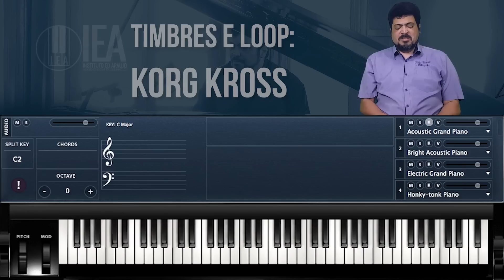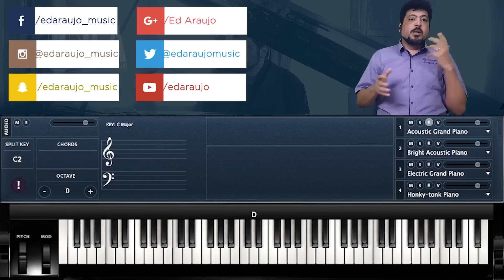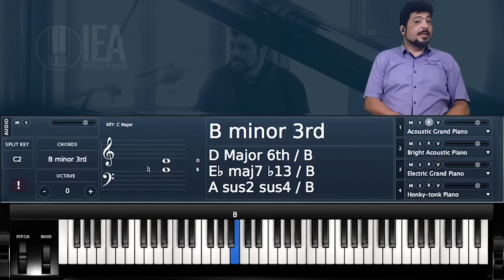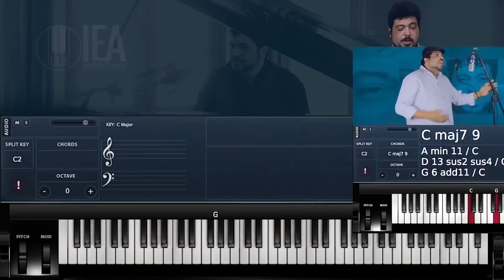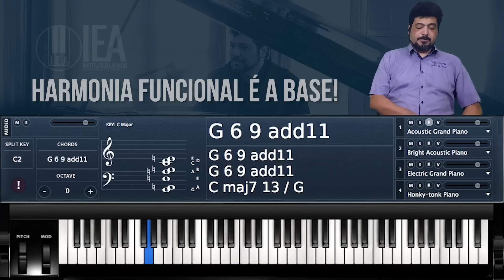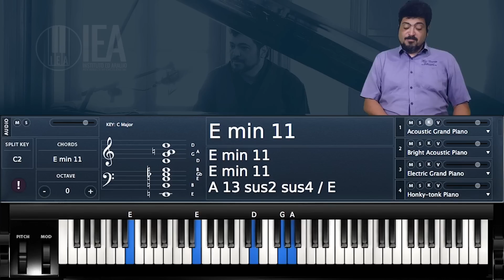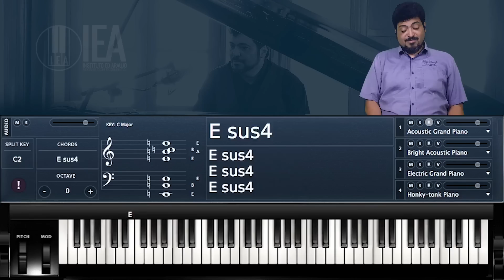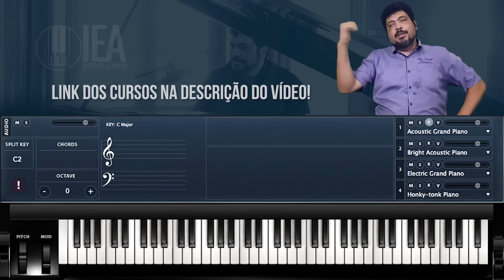Harmonia ou Melodia o que estudar? || Aula de Teclado #123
🎹♫ Essa é a nossa aula 123. Hoje a aula é sobre  Harmonia ou Melodia | O que estudar?  Espero que gostem... Boa músicaaaaaaaaa!!!

Sua assinatura Piano Premium é uma assinatura mês a mês iniciada na data da inscrição. EXPERIMENTE GRÁTIS POR 03 DIAS. Saiba mais…

CAIXA POSTAL:
Caixa Postal: 81663
Resende - RJ
CEP: 27511971